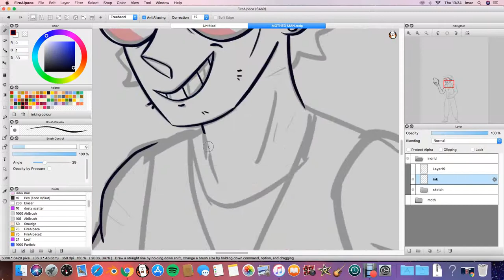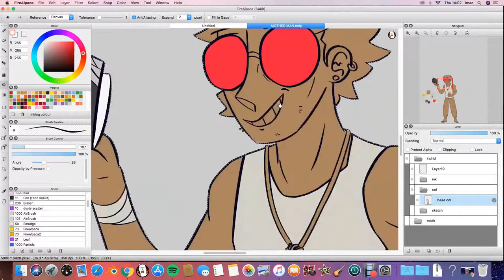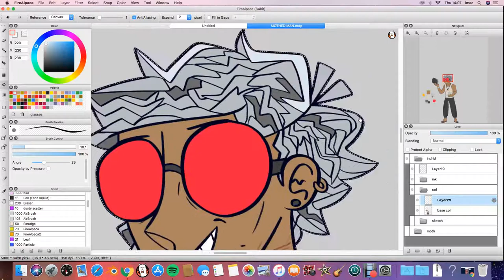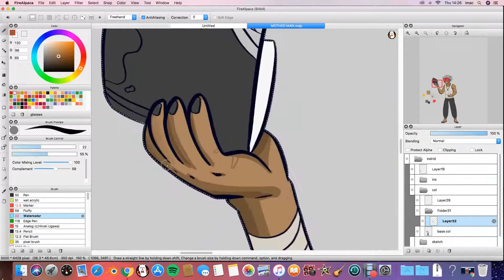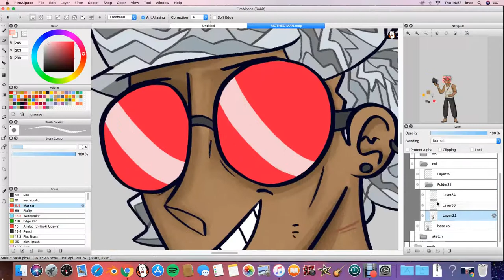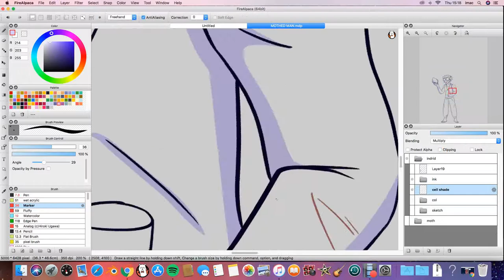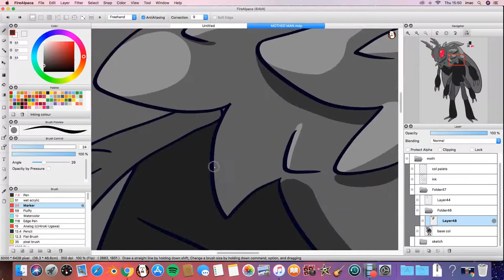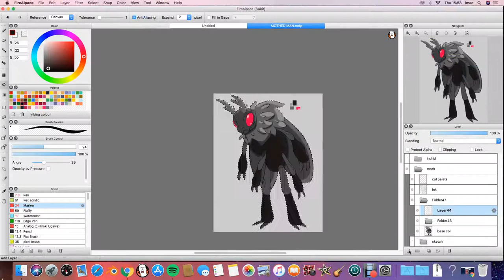TAZ Amnesty: The Mothman Speedpaint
you can view the finished drawing on my tumblr

i have the unfortunate luck to exclusively like characters that only show up like 3 times and i makes me sad!

in anyway, the finale made me cry and im super excited about TAZ Graduation

both the songs were by lemon demon who ownes my gay heart and soul, but in order they were